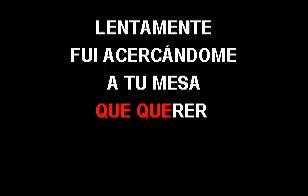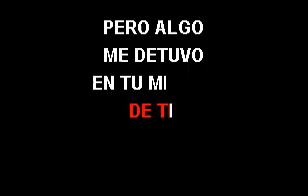KARAOKE TRIO LOS CONDES Y JULIO ANGEL EN TU BODA